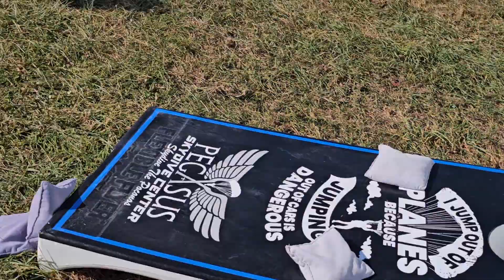Our Tandem Jump Skydive Pegasus10/21/24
skydive scenery skydivevibes pegasus . Here is a video of us skydiving a tandem jump at the Pegasus skydive Center in the Pocono mountains . It was so much fun !

We have the rights and permission for the copyrights